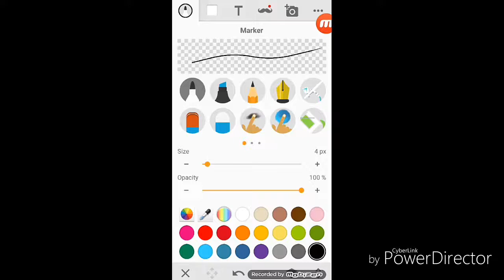Derpy sheep 🐑(Read description)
Animation special going  coming. Also short animation's coming in between. :3